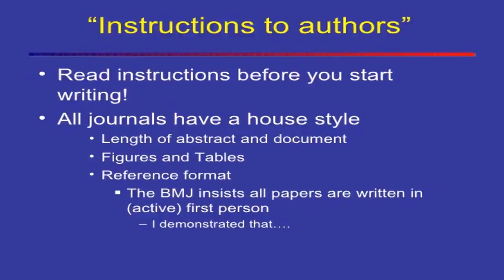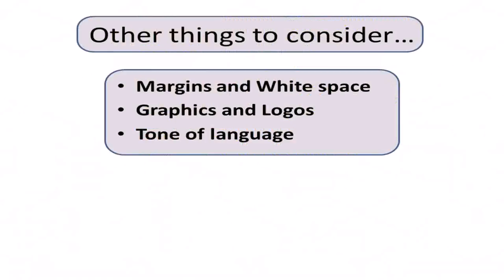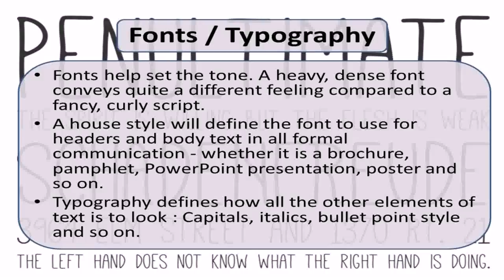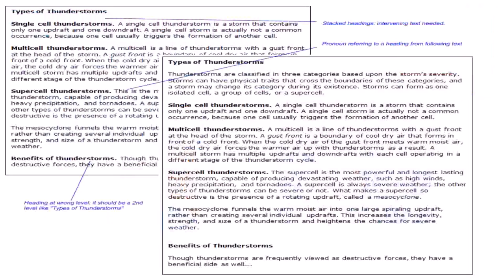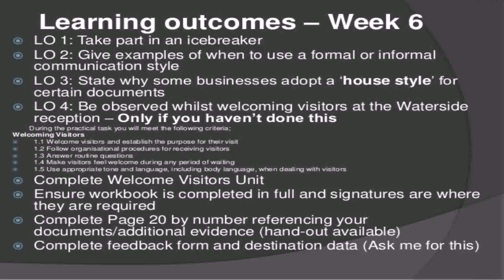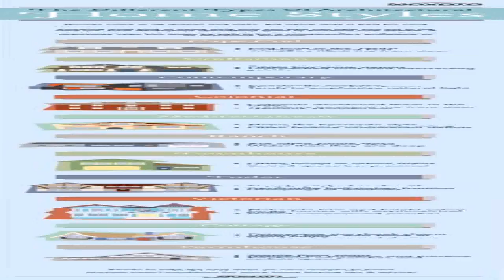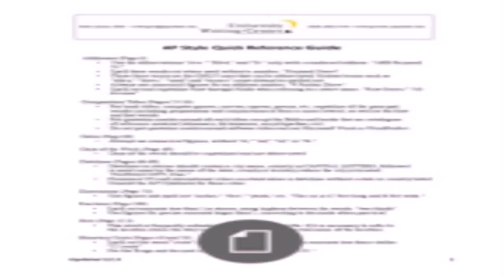House Style' In Business Documents (see description) (see description)